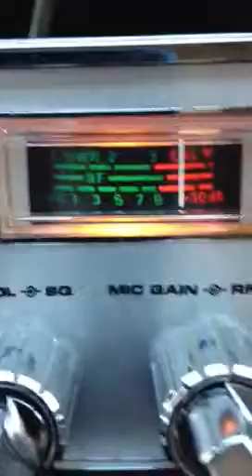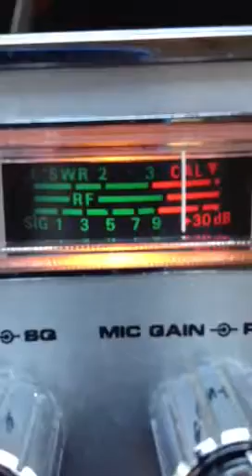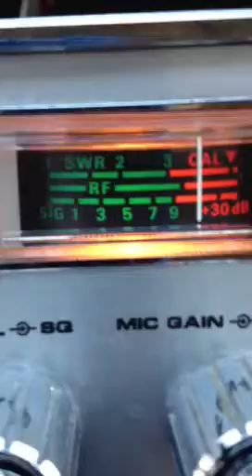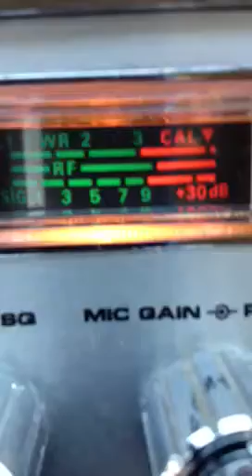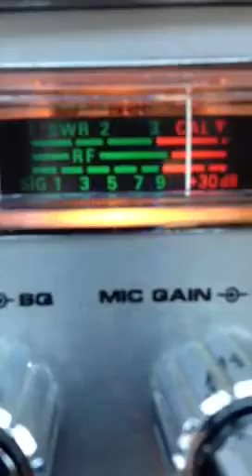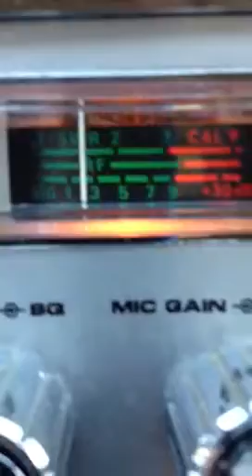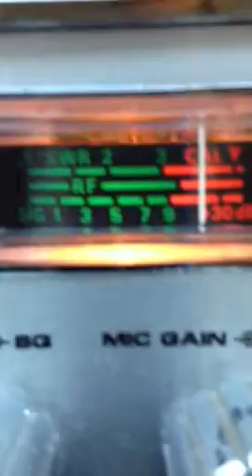Mr. 549 Mississippi muddy banks !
Walking in Talking !